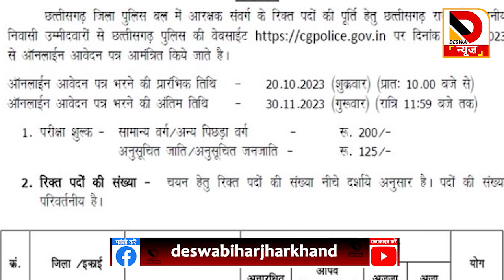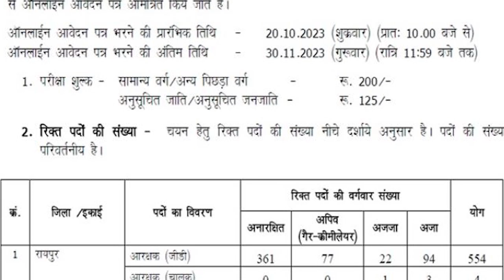छत्तीसगढ़ पुलिस महकमा में युवाओं को मिलेगा बड़ा गिफ्ट जानिये क्यों और कब